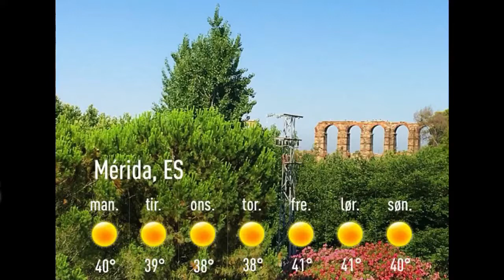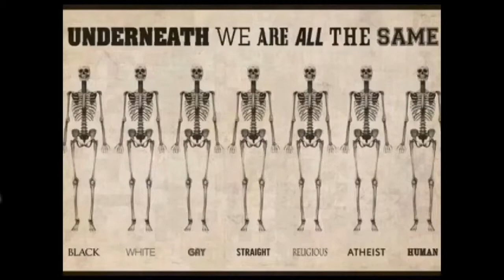Værblogg 12.06.2017, 15.00 Mérida: sunny 39°C. Vind: NNV/1 m/s.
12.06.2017, 15.00 Mérida: sunny 39°C. Vind: NNV/1 m/s.